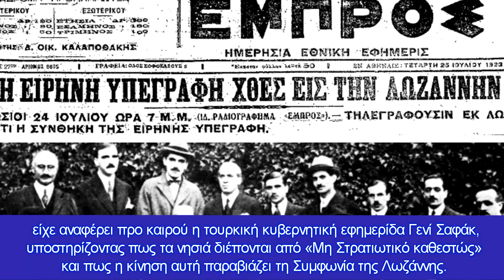Στο στόχαστρο της Τουρκίας μετά την Αλεξανδρούπολη η Λημνος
Τα τουρκικά επεκτακτικά σχέδια δεν αλλάζουν αλλά η ισχύ πλέον των ελληνικών δυνάμεων τα καθιστά ανεφάρμοστα
Νέος καημός για την Τουρκία μετά την στοχοποίηση της Αλεξανδρούπολης, το νησί της Λήμνου, το οποίο όπως όλοι γνωρίζουν ελέγχει τα Δαρδανέλια και την δίοδο και έξοδο όλων των πλοίων από και προς τα Στενά του Βοσπόρου.

Το τουρκικό Πολεμικό Ναυτικό δημοσίευσε νέα NAVTEX πάνω στην ελληνική πρόσφατα, με την οποία αναφέρει ψευδώς βέβαια, ότι έχει παραβιαστεί το μη στρατιωτικό καθεστώς της νήσου Λήμνου στο Αιγαίο Πέλαγος.

“Το νησί της Λήμνου εξοπλίστηκε και στρατιωτικοποιήθηκε από την Ελλάδα, παρά την συνθήκη της Λωζάννης”, αναφέρουν οι Τούρκοι δείχνοντας και φωτογραφίες ελληνικών στρατιωτικών εγκαταστάσεων καθώς και τους στρατιωτικού αεροδρομίου.

Επίσης η στρατηγική των τουρκικών υπερπτήσεων σε ελληνικά νησιά καθημερινά, αποσκοπεί ακριβώς σε αυτό  το σχέδιο αμφισβήτησης της ελληνικής κυριαρχίας σε αυτά, και δεν είναι καθόλου τυχαίο.

Το ντέρτι τώρα της Άγκυρας με το νησί της Λήμνου, αφορά την πιθανότητα χρήσης των ελληνικών στρατιωτικών από αμερικανικές δυνάμεις, την περίοδο  που για πρώτη φορά έχουμε ένα μαζικό κύμα διαδηλώσεων κατά του Τούρκου προέδρου, αλλά και της επικίνδυνης καταστάσεως με την Ρωσία στον Εύξεινο Πόντο.

«Οι ΗΠΑ που δημιουργούν στρατιωτική βάση στην Αλεξανδρούπολη, 40 χλμ από την Τουρκία, ενώ θέλουν και τα νησιά που κυκλώνουν τα Στενά των Δαρδανελίων.

Τα νησιά που θέλει να εγκαταστήσει βάσεις το Πεντάγωνο είναι η Λήμνος, η Λέσβος, η Σαμοθράκη και η Σκύρος.Ειδικά η Λήμνος θα χρησιμοποιηθεί για επιχειρήσεις της αμερικανικής αεροπορίας», είχε αναφέρει προ καιρού η τουρκική κυβερνητική εφημερίδα Γενί Σαφάκ, υποστηρίζοντας πως τα νησιά διέπονται από «Μη Στρατιωτικό καθεστώς» και πως η κίνηση αυτή παραβιάζει τη Συμφωνία της Λωζάννης.

Οι Τούρκοι βλέπουν ότι οι ΗΠΑ, αλλάζουν ραγδαία την φιλοσοφία τους στο Αιγαίο, λόγω φυσικά της Ρωσίας, ενώ διαβλέπουν και αντι-τουρκικές κινήσεις στην ίδια περιοχή, ενώ φοβούνται την ακύρωση της “Γαλάζιας Πατρίδας”, και την απειλή από την παρουσία αμερικανικών μαχητικών F-15, για παράδειγμα,  στο αεροδρόμιο της Λήμνου λόγω μιας ελληνο-αμερικανικής ασκήσεως.

Είναι γνωστή η τρομερή στρατηγική σημασία του νησιού στην Άγκυρα, για αυτό και οι Τούρκοι είχαν κάνει τα πάντα για να εξαιρείται η Λήμνος από τις ασκήσεις του ΝΑΤΟ, ενώ σε κάθε ευκαιρία ζητούσαν την απόσυρση των ελληνικών δυνάμεων.

Σε περίπτωση σεναρίου ενός ελληνοτουρκικού πολέμου, δύο θα ήταν, σύμφωνα με πολλούς ειδικούς αναλυτές, οι πρωταρχικοί στόχοι των Τούρκων, η Λήμνος και η Σκύρος για ευνόητους λόγους.

Το νησί της Λήμνο αποτελεί ένα πανέτοιμο “σπαθί” στο στόμιο των Δαρδανελίων, εξασφαλίζοντας όχι μόνο το μπλοκάρισμα του τουρκικού στόλου, όπως το 1912-13, όπου το νησί ήταν το κύριο ορμητήριο του ελληνικού στόλου, αλλά και την δυνατότητα στρατιωτικής βάσης, για πλήγματα εντός της ευαίσθητης περιοχής της Α.Θράκης και ειδικά της Κωνσταντινούπολης για τις ελληνικές δυνάμεις.

Μάλιστα πολλοί Τούρκοι ιστορικοί κατηγόρησαν ακόμη και τον Κεμάλ για την μη κατάκτηση του νησιού το 1922, η την συμπερίληψη του στην Τουρκία το 1923 κατά την διαδικασία της συμφωνίας της Λωζάννης.

Υπενθυμίζουμε πάντως ότι σύμφωνα με το ελληνικό ΥΠΕΞ:

Η αποστρατικοποίηση των ελληνικών νησιών Λήμνου και Σαμοθράκης- η οποία μαζί με την αποστρατικοποίηση των Δαρδανελλίων, της Θάλασσας του Μαρμαρά και του Βοσπόρου, καθώς επίσης και των τουρκικών νησιών Ίμβρου (Gokceada), Τενέδου (Bozcaada) και Λαγουσών (Tavcan), αρχικώς προεβλέπετο από τη Σύμβαση της Λωζάννης για τα Στενά του 1923, ωστόσο καταργήθηκε από τη Σύμβαση του Montreux του 1936- η οποία, όπως ρητώς μνημονεύεται στο προοίμιό της, αντικατέστησε στο σύνολό της την προαναφερόμενη Σύμβαση της Λωζάννης.

Το δικαίωμα της Ελλάδας να εξοπλίσει τη Λήμνο και τη Σαμοθράκη αναγνωρίσθηκε από την Τουρκία, σύμφωνα και με την επιστολή που απηύθυνε στον έλληνα Πρωθυπουργό στις 6 Μαΐου 1936 ο τότε Τούρκος Πρέσβης στην Αθήνα Roussen Esref, κατόπιν οδηγιών της Κυβέρνησής του.

Η Τουρκική Κυβέρνηση επανέλαβε αυτή τη θέση, όταν ο τότε Υπουργός Εξωτερικών της Τουρκίας, Rustu Aras, απευθυνόμενος προς την Τουρκική Εθνοσυνέλευση με την ευκαιρία της κύρωσης της Συμβάσεως του Montreux, αναγνώρισε ανεπιφύλακτα το νόμιμο δικαίωμα της Ελλάδας να εγκαταστήσει στρατεύματα στη Λήμνο και τη Σαμοθράκη, με τις εξής δηλώσεις του: